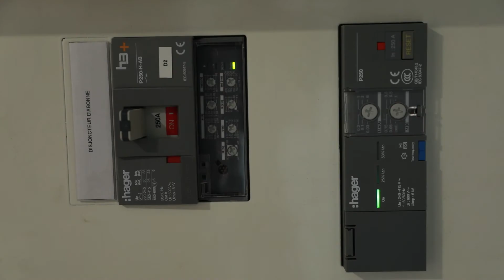[Référence chantier] Programme Le Nid - Noisy le Grand | Hager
Situé au coeur de ville de Noisy Le Grand (93), ce programme de 83 logements répartis sur 5 bâtiments présente une architecture moderne toute en courbes. Qualité de construction et finitions soignées signent le cahier des charges de ce bel ensemble dans lequel les solutions Hager trouvent naturellement leur place.